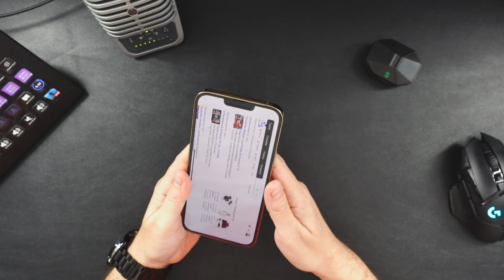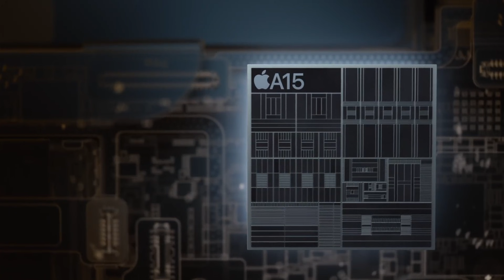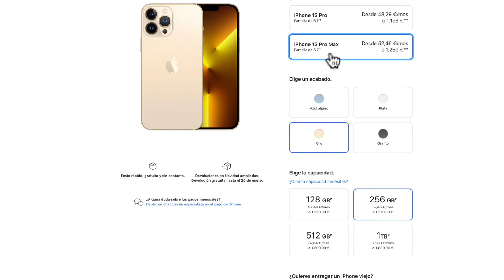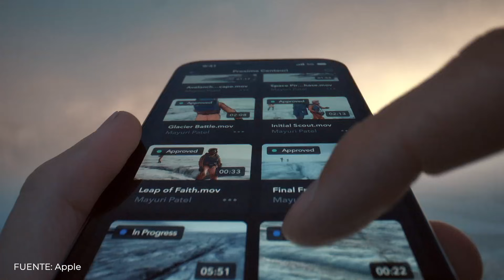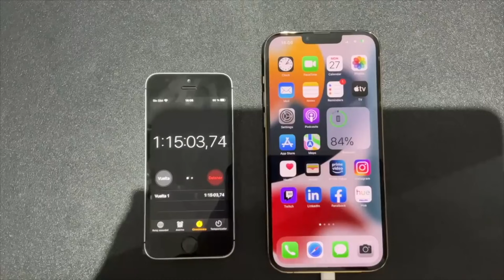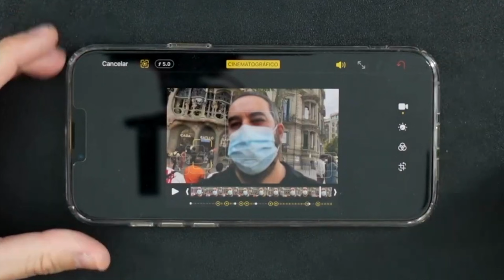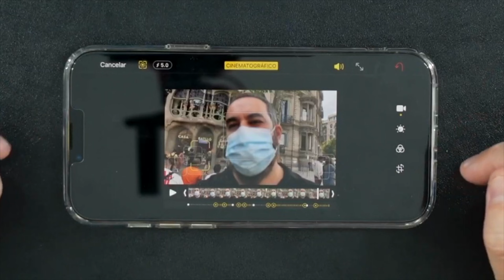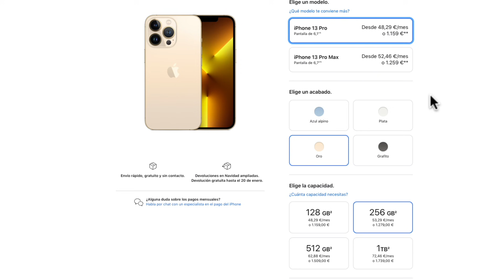iPhone 13 Pro Max Review tras un 1 mes de uso OPINIÓN SIN FANATISMOS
Funda iPhone 13 Pro Max en oferta
Cristal templado iPhone 13 Pro Max
modelos de iPhone en oferta